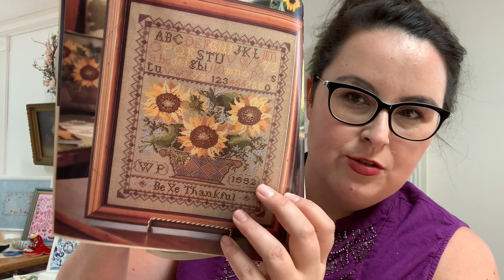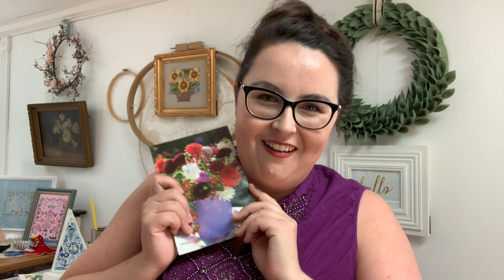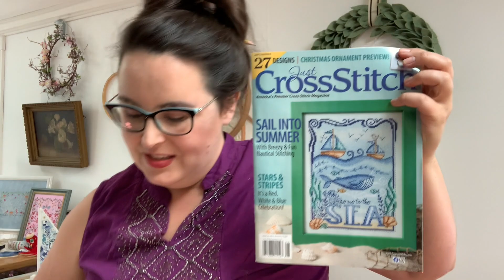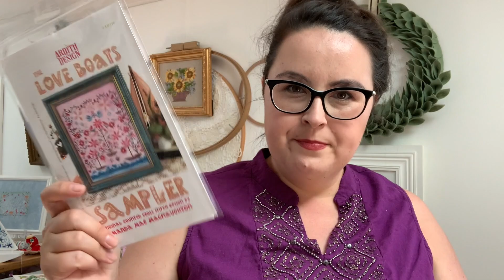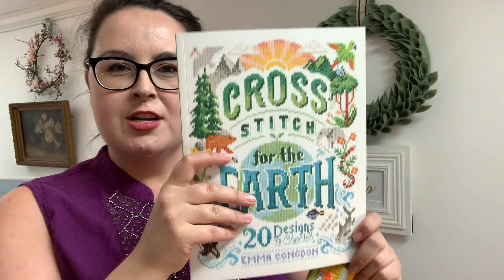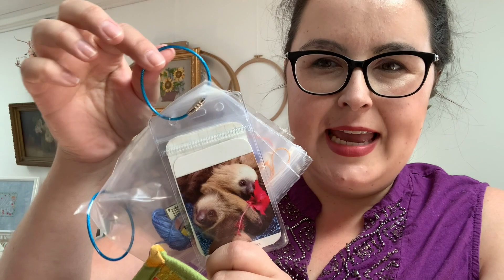Flosstube 133 ⛵️ Cross Stitch Sailboats 💗 The Love Boats Sampler + Setting Sail Stitching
📬Happy Stitching Mail:
Ardith Design

✧Amazon Store*

✧ Books by Amanda Mae
✧ Clothing designed by Amanda Mae
✧ Craft Organizing and Storage
✧ Punch Needle Embroidery
✧Blackbird Designs
✧ Craft and Needlework Books
✧Art and Culture

*Hi stitching friends. All of the opinions in this video are my own. Thank you for your support of my channel. Happy Stitching--Amanda Mae